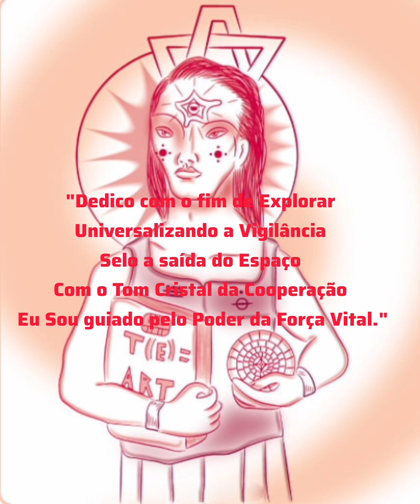Kin 233 Caminhante do Céu Cristal Vermelho. Energia do dia 10 de Junho de 2024.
Energia do dia 10 de Junho de 2024.
Kin 233 Caminhante do Céu Cristal Vermelho.

"Dedico com o fim de Explorar
Universalizando a Vigilância
Selo a saída do Espaço
Com o Tom Cristal da Cooperação
Eu Sou guiado pelo Poder da Força Vital."

Tom Cristal: Poder de Dedicar. Ação de Universalizar. Essência da Cooperação.
Coopere com todas as situações da Vida, sendo aberto e fluido.Torne-se um Eu mais expandido. Integre as experiências da Vida e os novos Horizontes com fluidez.
12° dia da nossa Onda Encantada do Vento Branco:
Cooperação da Forma. A mesa redonda se reúne, a ação passada é formalizada e a ação futura é preparada. Como dedicar-me a tudo que tem Vida?

Selo Caminhante do Céu Vermelho: Poder do Espaço. Ação de Explorar. Essência da Vigilância.
Receba e expresse os poderes da exploração e da vigilância. Compartilhe mensagens sagradas para unir Céu e Terra. Enfrente desafios e cresça. Participe ativamente da criação do Novo Futuro.